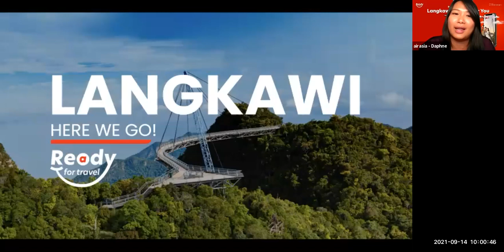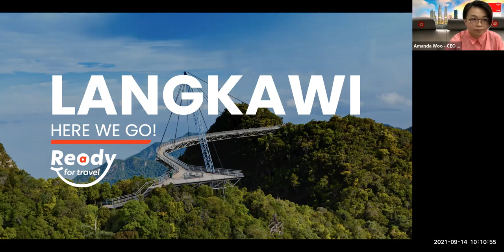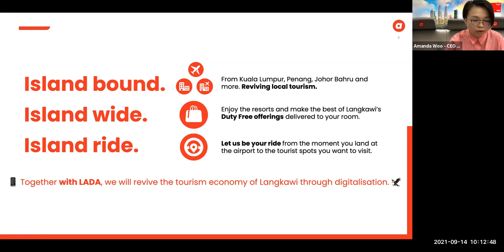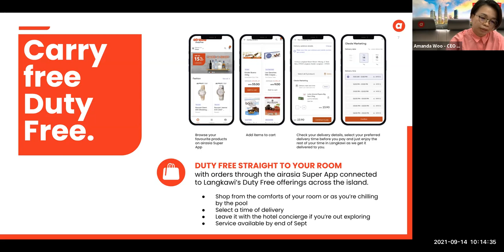airasia press conference : AirAsia announces key initiatives to support Langkawi travel bubble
airasia super app digitising duty-free shopping in Langkawi, introduces islandwide duty-free deliver,
airasia ride now available in Langkawi

Riad Asmat, CEO AirAsia Malaysia and Amanda Woo, CEO airasia Super App announced these initiatives at an online press conference which was also attended by En Nasaruddin Abdul Muttalib, Chief Executive Officer, Lembaga Pembangunan Langkawi (LADA).